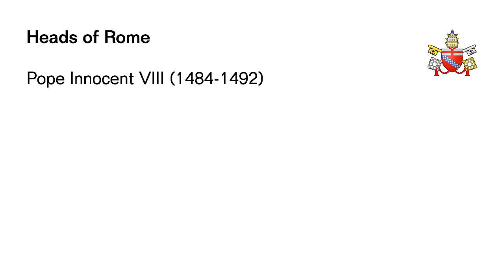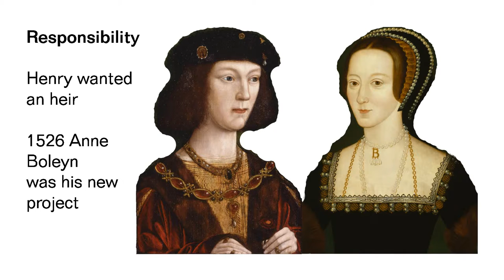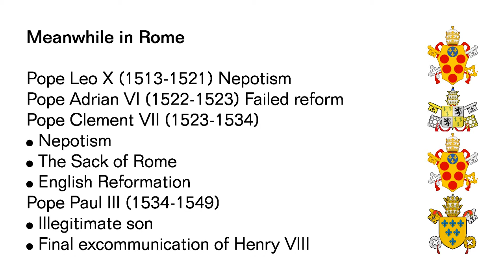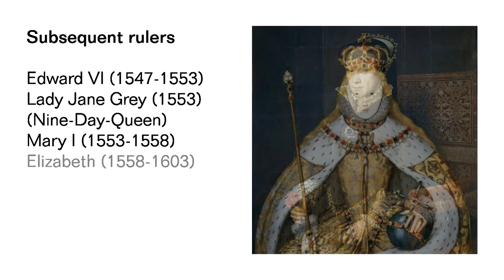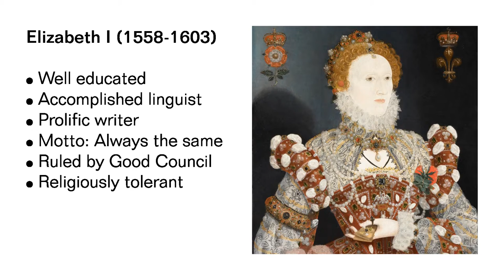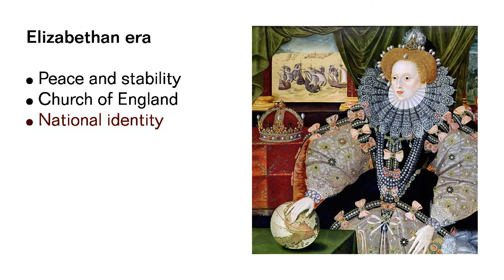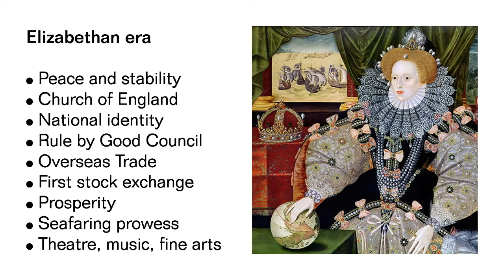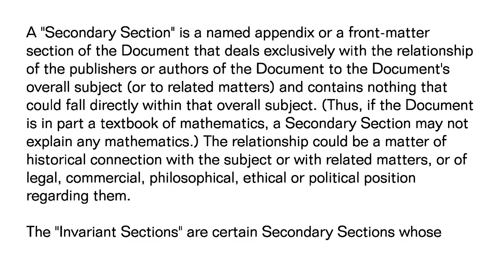Sovereignty - a view from history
The events and outcomes during the reigns of Henry VIII and Elizabeth I and how they shaped Britain into the nation it is today.